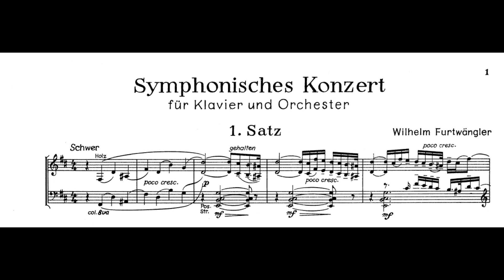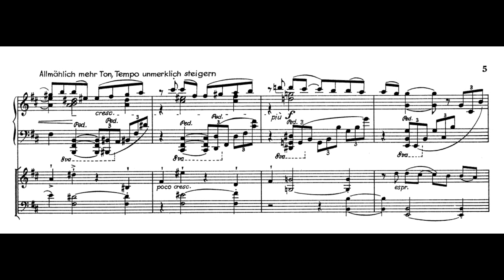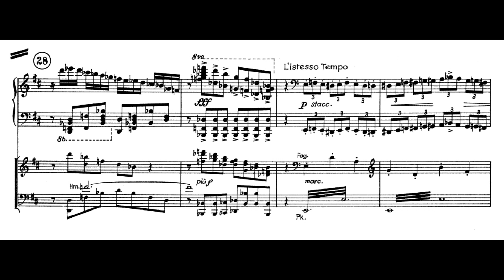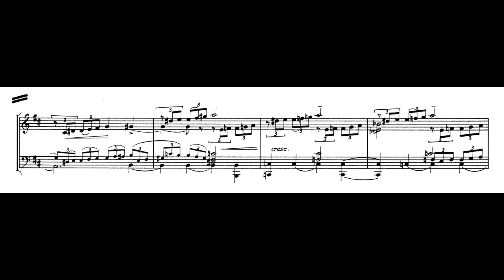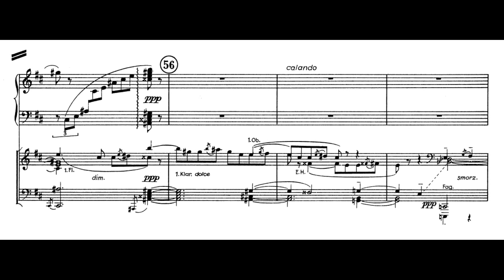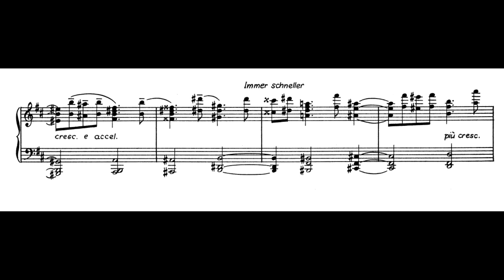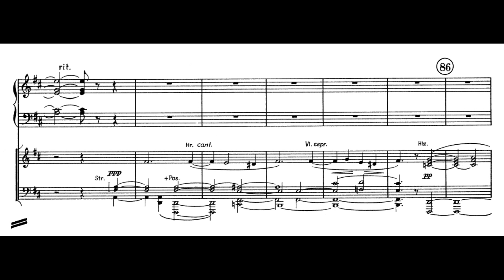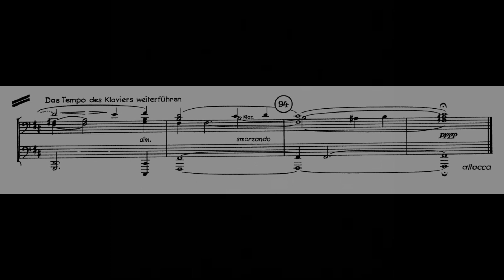Wilhelm Furtwängler - Symphonic Piano Concerto, 1st and 2nd Mov (Barenboim, Metha) [1954 version]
00:00. I. Schwer, pesante
33:38. II. Adagio

Daniel Barenboim, piano
Zubin Mehta, Los Angeles Philharmonic Orchestra
1971, live

This concerto is a colossal work, stemming from the great german romanticism of Brahms, Bruckner and Wagner. The influence of this authors is clearly audible in this work, but it's not dry or unoriginal. Furtwängler in fact is able to converge all of these Brahmsian melodies with Brucknerian textures and Wagnerian harmony... creating an intense dash of raw emotion, reaching climaxes comparable to, dare I say, Mahler's late symphonies. There are brief moments of luminosity and tranquility, but they don't last very long, interrupted by the almost constant storm of emotions of this epic and dark work.

The Symphonic Concerto for Piano and Orchestra in B minor by Wilhelm Furtwängler was composed between 1924 and 1937. Its world premiere took place in Munich on October 26, 1937, with Edwin Fischer as soloist; Furtwängler conducted the Berlin Philharmonic Orchestra. In January 1939 there was a radio broadcast which has survived as the only complete recording of the original version of the concerto.

The work is cast into three movements: The first (Schwer, pesante in B minor) is an extensive sonata form movement of more than 30 minutes duration. A second movement there follows an Adagio solenne in D major influenced by Bruckner and Brahms; and lasting approximately 11 minutes. The last movement (Allegro moderato in B minor) is composed in free-form and has some hints of a rondo. Its duration is about 20 minutes and the work concludes in dark and gloomy mood with pianissimo dynamics.

As a result of its ambivalent reception and technical difficulty, Furtwängler's Symphonic Concerto has rarely been performed in public. Extensive revisions were made to the score prior to its publication by Brucknerverlag of Wiesbaden in 1954. This is the version that has been performed since.

*I'm sorry about not being able to include the 3rd movement in the video, but apparently there are different versions of the score, and the one which I have doesn't align completely with audio of the recording used in the video.